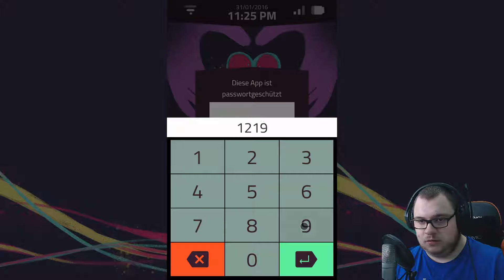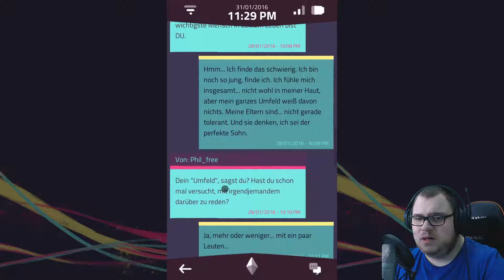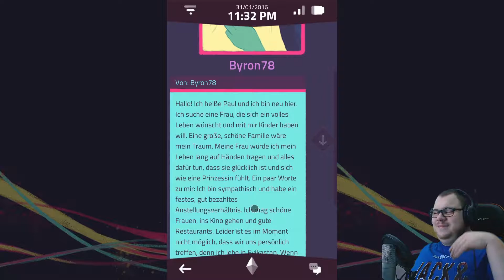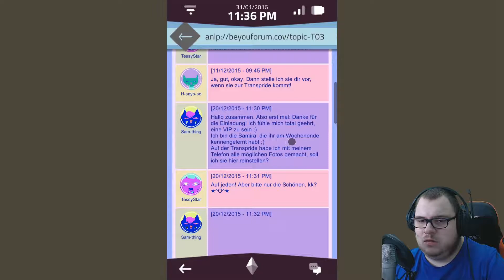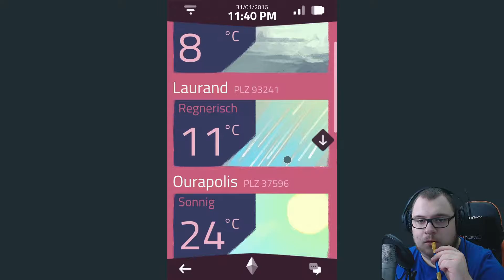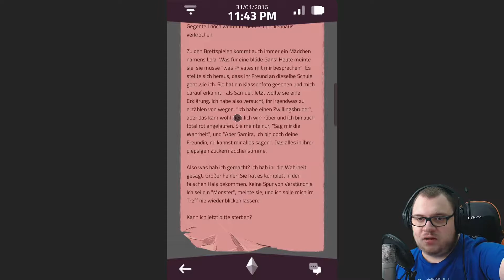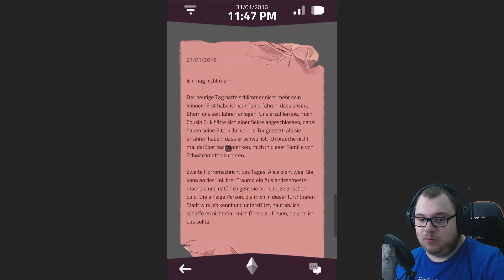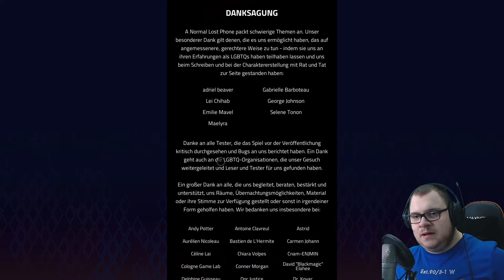Also ... DAMIT habe ich nicht gerechnet! 📱 A Normal Lost Phone #05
Neues Mini-Projekt auf meinem Kanal!

Über A Normal Lost Phone:
Stell dir vor, jemand hat sein Smartphone verloren und du hast es gefunden. In “A Normal Lost Phone” machst du dich auf die Suche nach der Identität des Besitzers. Welche Geheimnisse gibt das Telefon preis?

Du durchsuchst die Nachrichten, Fotos und Apps, um herauszufinden, wem das Telefon gehört. Schnell stößt du dabei auf Details aus dem Leben von Sam: Freunde, Familie, Liebesgeschichten - und manche Ungereimtheiten. Was ist bei der großen 18. Geburtstagsfeier passiert? Wohin ist Sam verschwunden?

Anpfiff, Abpfiff, Tor! Ciao Fußballfreunde und bis zum nächsten Mal!